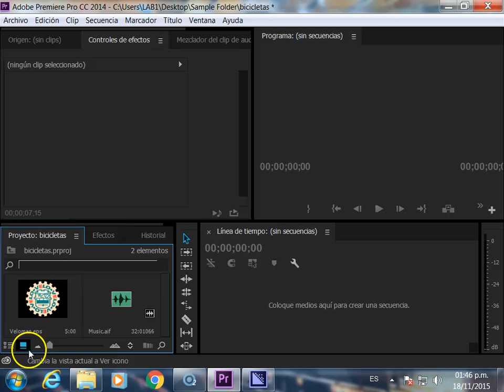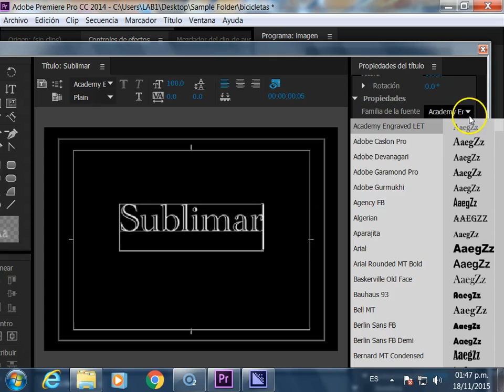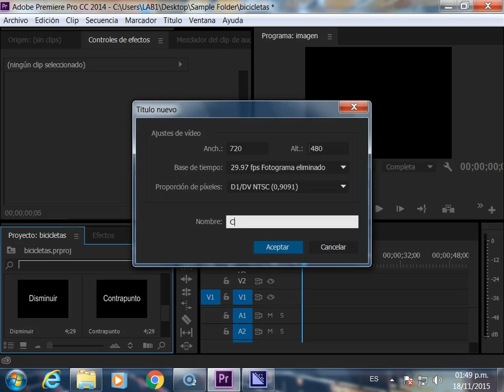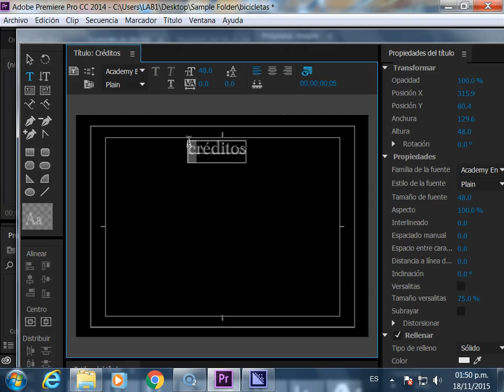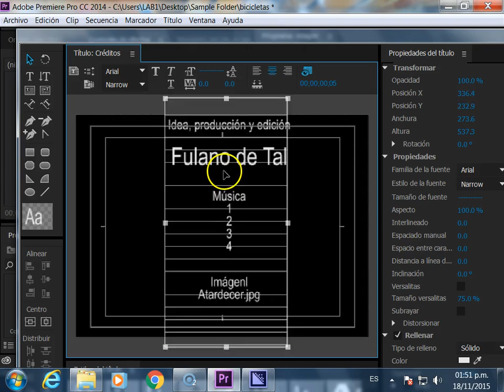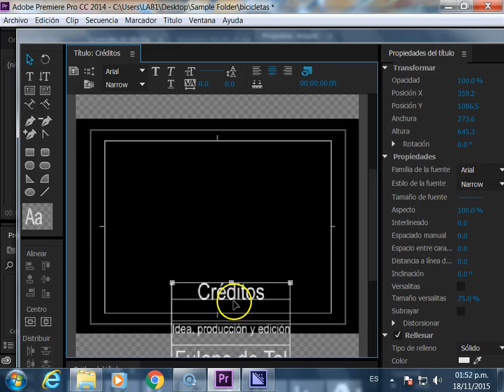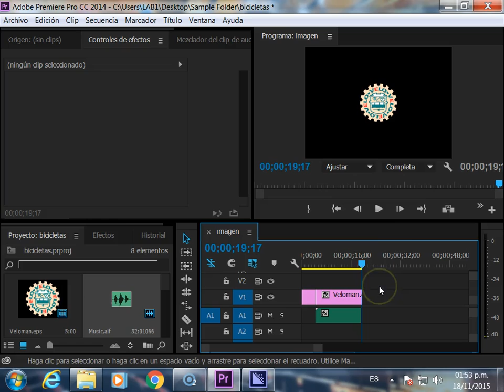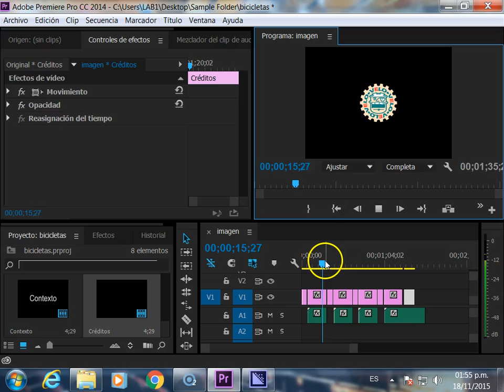02 PREMIERE Imagen y Música